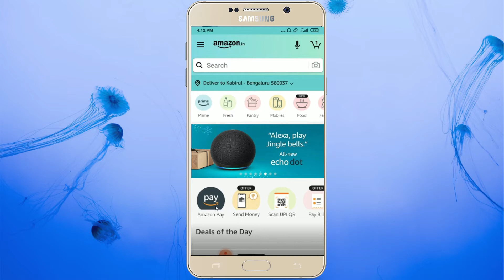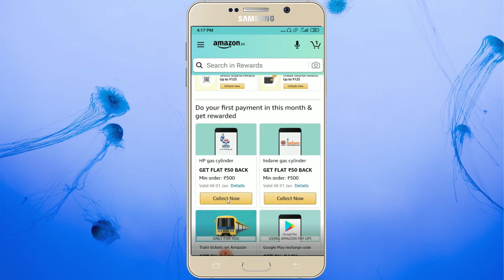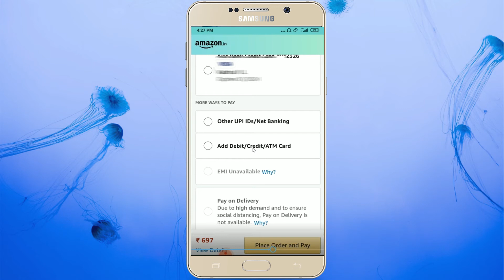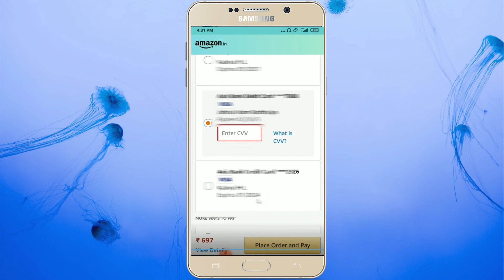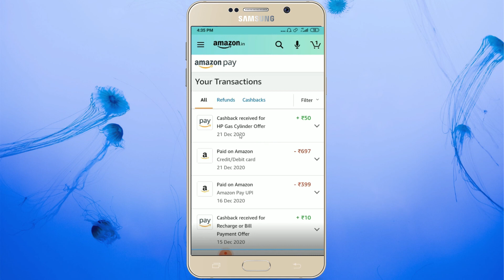gas cylinder kaise book kare | amazon se gas cylinder kaise book kare |amazon pay gas booking online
Dear friends today in this video I am going to show you how how to book a cylinder from amazon , this is very easy and simple process  just watch the video. Dear friends if you have any query kindly let me know in the bellow comment section, and if you have any suggestion kindly mention in the comment box bellow I will be blessed, Thank you.

Gas Cylinder :
A gas cylinder is a pressure vessel for storage and containment of gases at above atmospheric pressure. High pressure gas cylinder are also called bottles. Inside the cylinder the stored contents may be in a state of compressed gas, vapor over liquid, super critical fluid, or dissolved in a substrate material, depending on the physical characteristics of the contents. A typical gas cylinder design is elongated, standing upright on a flatted bottom end, with the valve and the fitting at the top for connecting to the receiving apparatus.

My YouTube Gears :
Background Screen

Go through the bellow link to purchase boat Bluetooth headphone which is I am using this is very good product in this price

This video is for educational purpose only, Copy right Disclaimer Under section 107 of the Copyright Act, 1976, allowance is made for fair use, for purposes such as criticism, comment, news reporting, teaching, Scholarship, and research .